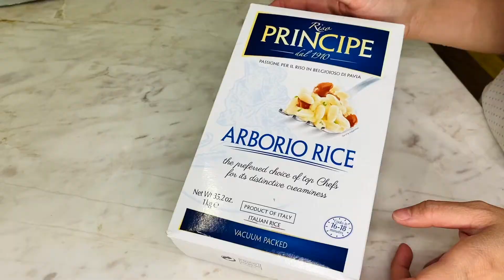【飯婦人】南瓜海鮮意大利飯 ｜Pumpkin and seafood risotto ｜簡易版本2021｜#49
南瓜海鮮意大利飯 食譜如下 ：
蝦 4 隻
帶子4隻 （可用其他海鮮代替）
意大利米 1杯 （2－3人份量）
香草1小把 （牛至，迷迭香，百里香，鼠尾草，隨個人喜好）可用乾香草代替
洋蔥1顆
蒜頭6瓣
南瓜200克
蘑菇8粒
雞湯1.2L
菠菜約100克，可用蘆筍，kale 或其他蔬菜代替
白葡萄酒1／2杯
帕瑪森芝士 適量
黃油（牛油）2湯匙
鹽和黑胡椒適量

TIPS :
1．蒜蓉和香草，一半用來煮意大利飯，一半用來醃海鮮，海鮮醃5－10分鐘已足夠
2．煮飯時注意多攪拌，第一調味時鹽可以少放點，第二次調味等放了帕瑪森芝士，可再調整

Pumpkin and seafood risotto recipe:

Prawn X 4 Pics
Scallop X 2 Pics
Arborio rice X 1Cup
Herbs X 1 Small bunch (Oregano/thyme/rosemary/sage)
Brown onion X 1 Whole
Garlic X 6 Cloves
Pumpkin X 200G
Mushroom X 8 Pics
Chicken stock X 1.2 L
Baby spinach X About 100Gs
White wine X 1/2 Cup
Butter X 2 Tbsps
Parmesan cheese X too taste